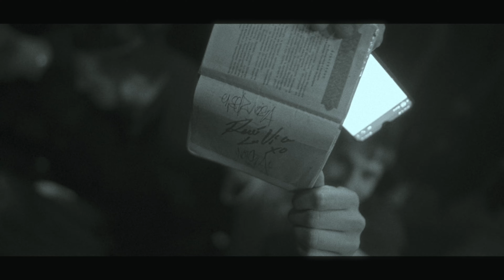SLIMUS - Отчет с концерта в RED club